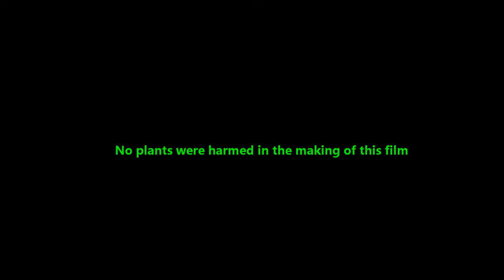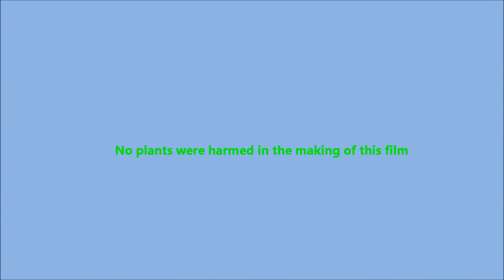Garden Transformation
Shows before, during and after photos taken of my small garden whilst being transformed from a plain lawn to a practical, low maintenance, feature area. All designed and created by Roger Mills at Mills Property Maintenance.